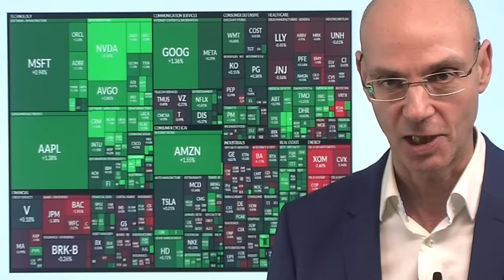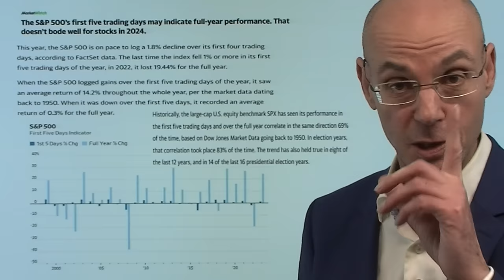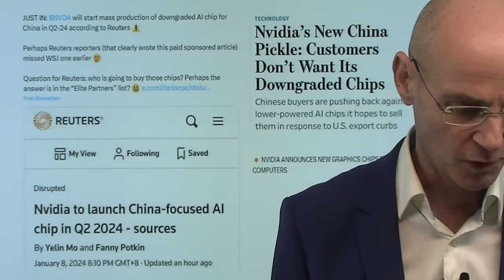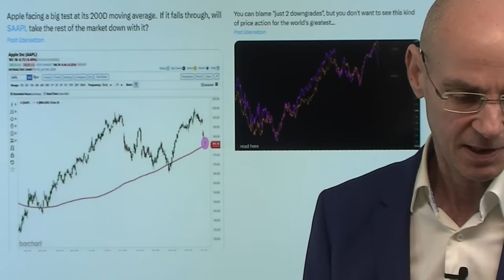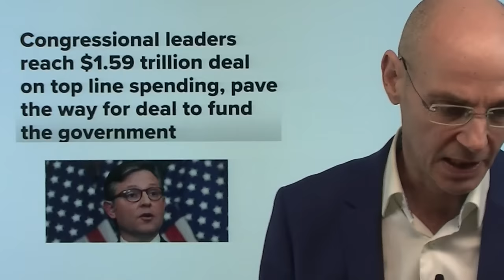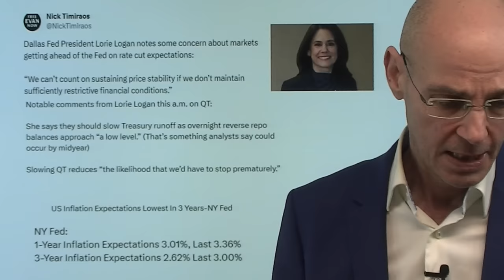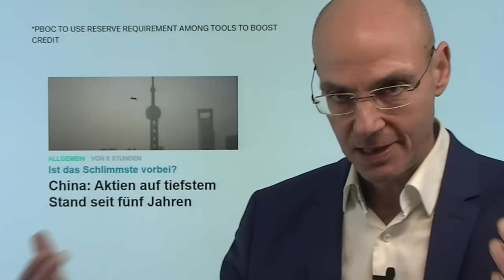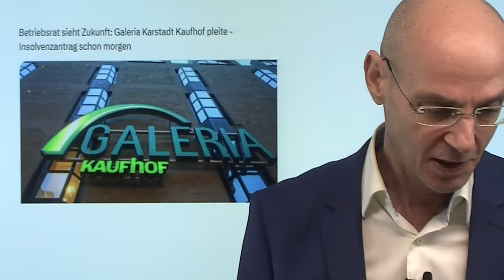Nasdaq-Rally - und die Krisenherde! Marktgeflüster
Hinweise aus Video:

1. US-Unternehmen: Pleitewelle rollt wegen gestiegener Fed-Zinsen

2. Russland schürt Flamme von Energieproblemen in Europa

Im Gegensatz zu den ersten vier Handelstagen an der Wall Street steigt heute vor allem der Nasdaq, also Big Tech. Dennoch dürfte es heute wahrscheinlich nicht mehr gelingen, dass die an der Wall Street so stark beachteten ersten fünf Handelstage noch ins Positive drehen. Die Nasdaq-Rally wird in einem heute nachrichtenarmen Umfeld getrieben vor allem von Nvidia, aber auch Apple zieht den Tech-Sektor nach oben. Der Dow Jones hingegen deutlich schwächer, nachdem die schwache Boeing-Aktie den Index 140 Punkte kostet. Diese Woche startet zunächst sehr ruhig, das Highlight und der Lackmustest der heutigen Rally werden dann am Donnerstag die US-Inflations-Daten sein. Unterdessen droht der Gaza-Krieg sich zu einem "echten Krieg" zwischen Israel und der Hisbollah im Libanon auszuweiten, nachdem der Schwager von Hisbollah-Chef Nasrallah heute getötet wurde..